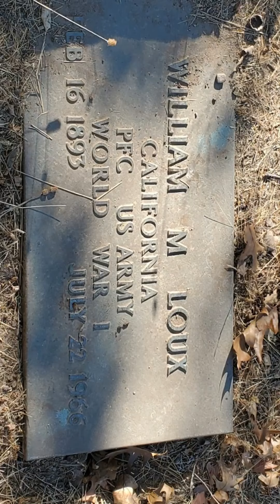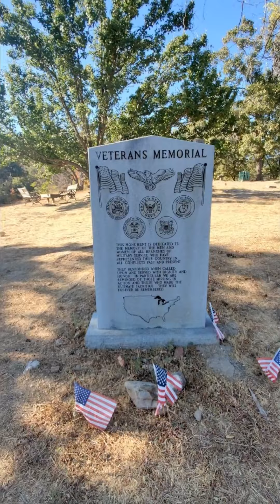PIONEER CEMETARY JULIAN,CA